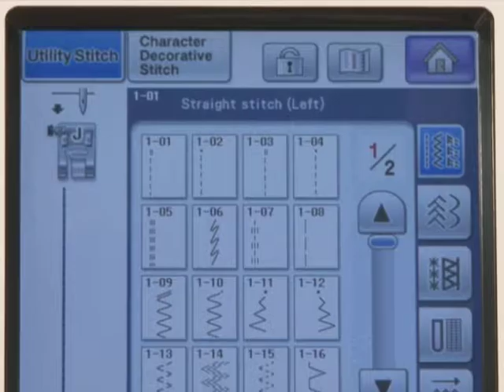Brother Accessory Quilting Foot English